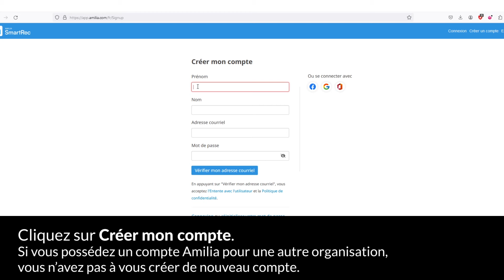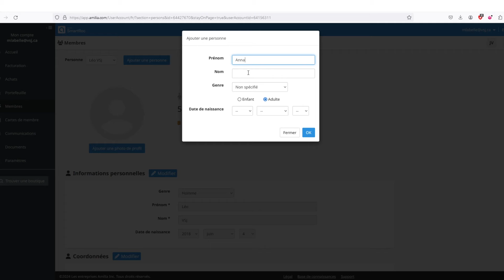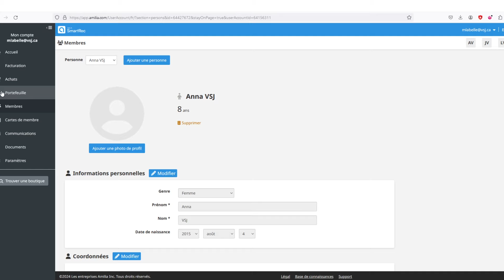Programmation des loisirs — Création d'un compte sur Amilia